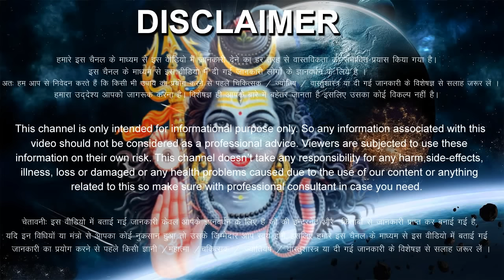धनु राशि वालों 1 जून से 30 जून 2024 गाड़ी भी होगी बंगला भी होगा बस मजाक समझने की गलती मत करना Dhanu